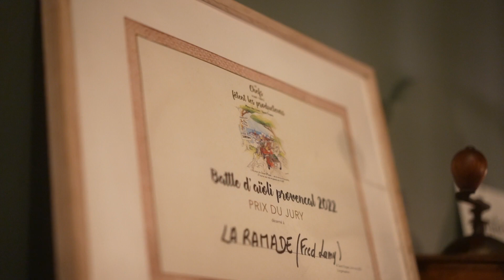Hôtel les lauriers Saint Tropez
Hôtel les lauriers Saint Tropez 2022 by le concierge de Saint Tropez

Bienvenue sur la chaîne YouTube "Le Concierge de Saint-Tropez". Découvrez l'Hôtel Les Lauriers, un havre de tranquillité et de convivialité au cœur de Saint-Tropez. Plongez dans une atmosphère chaleureuse et détendue où le confort simple rencontre l'authenticité de la Côte d'Azur. Suivez-nous pour une visite décontractée de cet établissement charmant, où chaque séjour promet une expérience mémorable. Rejoignez-nous pour découvrir le véritable art de vivre à Saint-Tropez à l'Hôtel Les Lauriers.